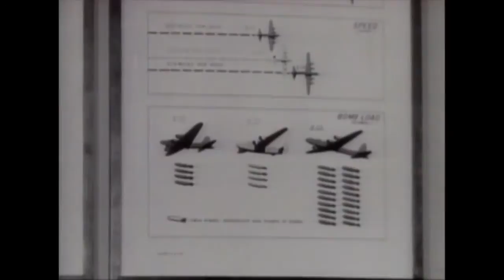Level 3 - Nathan Zachary and the Secret Invasion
The British are up to something!